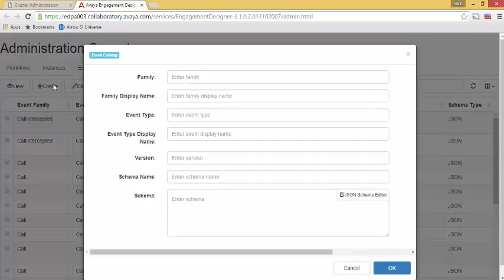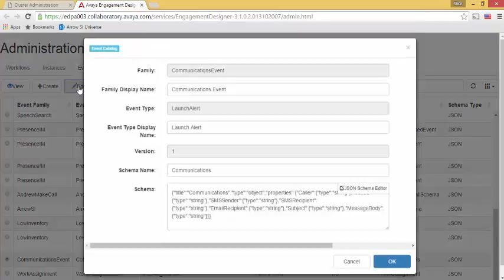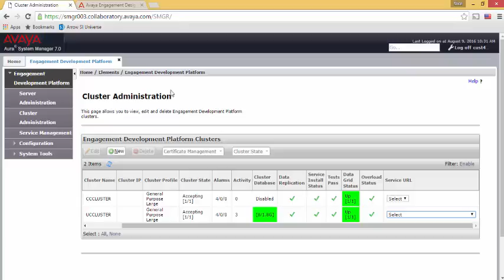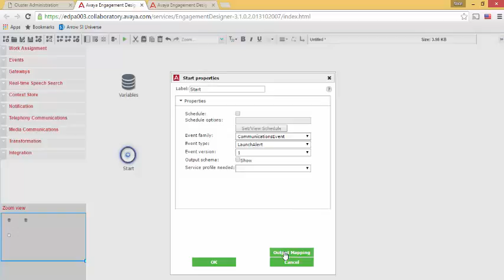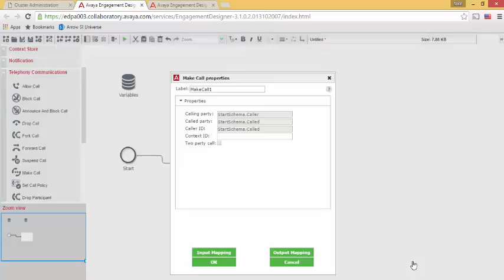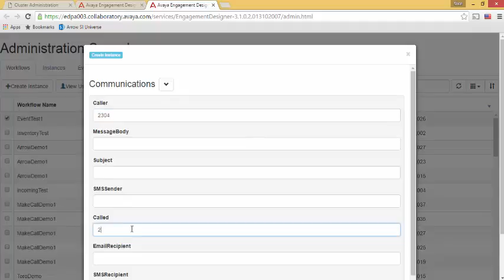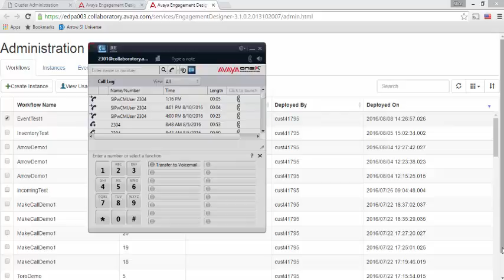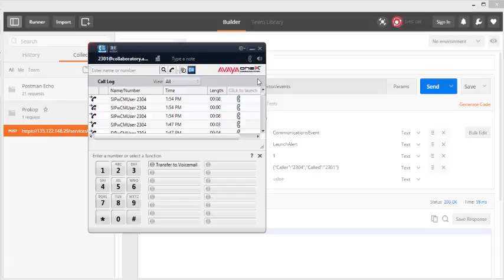Part 6: An Introduction to Avaya Breeze with Andrew Prokop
The sixth in a series of videos that explore Avaya’s Breeze development platform. Here, Breeze events are explored and you are shown how to launch Snap-Ins from external applications using RESTful web services commands.